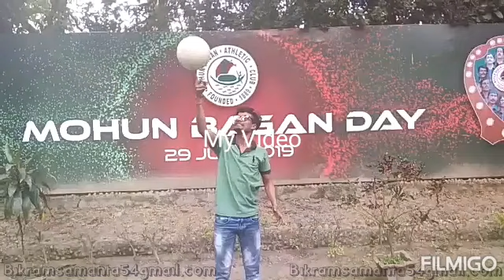ফুটবল হাতে স্কিল ⚽ মোহনবাগান ট্রেন্ডে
আমাদের স্বপ্নে মোহনবাগান!
আমাদের সর্তে মোহনবাগান!
ফুটবলই আমাদেরই প্রাণ!